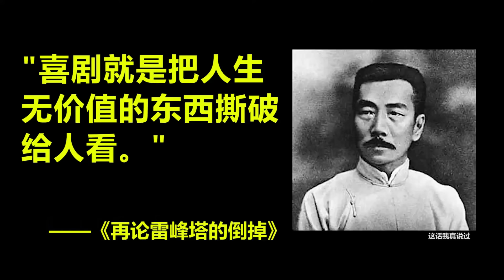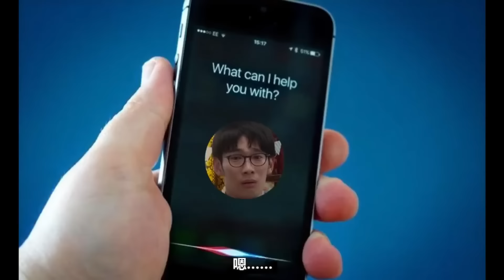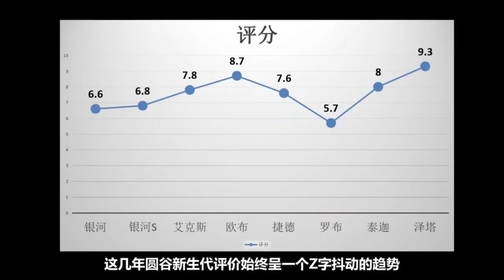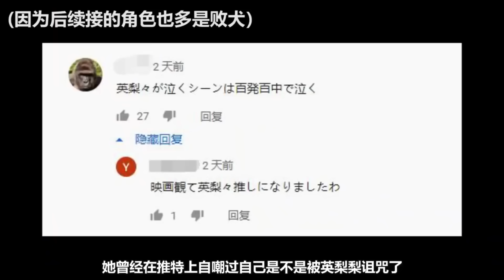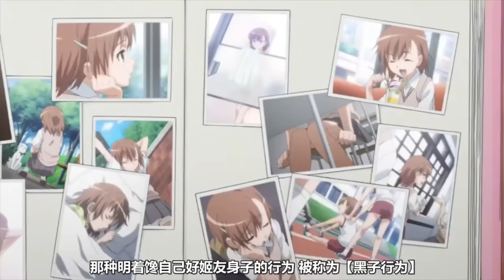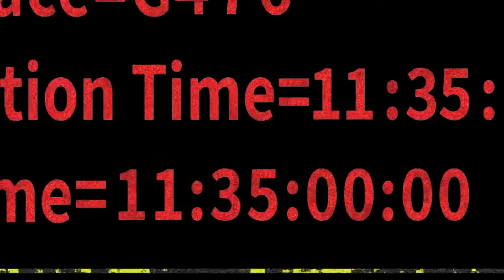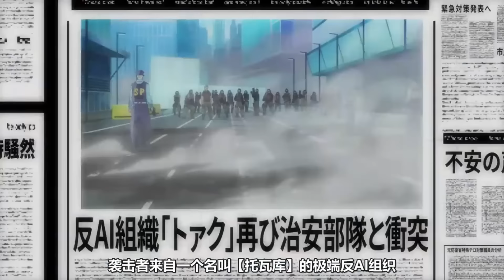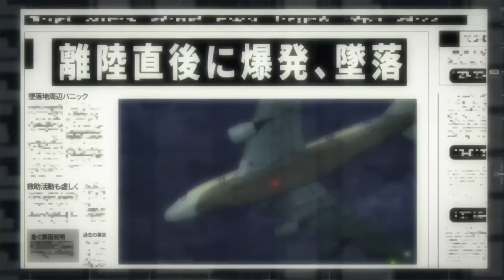【合集】全面解析扭曲梗为什么这么讨人喜欢！